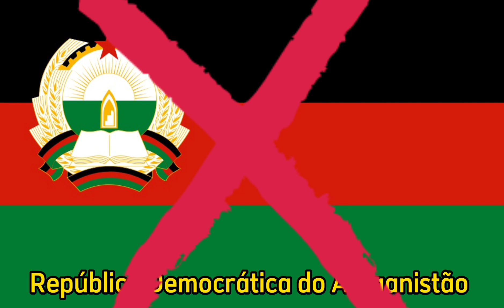A GUERRA DO AFEGANISTÃO 1979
FAAAALA GALERA! A guerra do Afeganistão de 1979, também conhecida como guerra Afegã-soviética, foi um conflito armado ocorrido na região por 10 anos, até 1989, durante o período da guerra fria e da guerra civil Afegã. Ela ocorreu principalmente por conta de questões ideológicas e religiosas entre a União Soviética e os Mujahidin, guerrilheiros muçulmanos que queriam expulsar os Soviéticos de seu país, então, assista até o final para saber mais sobre ela.